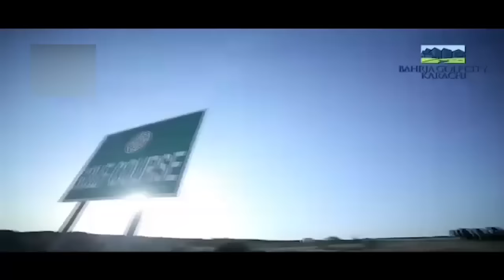Deal of the Day Residential Plot Is Available For Sale in the Heart OF Bahria Town Karachi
Location: Bahria Sports City.
Nice location.
Size: 1000 sq yards.

Ideally located in the heart of Bahria Town Karachi with direct access from the 400ft wide main Jinnah Avenue.

Booking available for Residential plots of 1000sq yrds, 500sq yrds, 250sq yrds yards is available

• Pakistan’s largest front-lit cricket stadium inspired by Dubai International Cricket Stadium
• Grand Gymnasium with Tennis, Squash & Badminton Courts
• Football Ground
• Cycling & Jogging Tracks
• Go-Kart Track
• Coaching Programs to enable the growth & development of local talent
• 5-Star Luxury Hotel
• 4-Bed Luxury Villas
• Advanced Security Infrastructure and Emergency Services
• 100% Power Backup (No Load Shedding)

Bahria Sports City Karachi is an address where action and leisure live in harmony. Put on your sports attire, let your hair down & let the surroundings take over. A unique design approach unifying modern architecture with sports facilities will include beautifully master planned community along with international sporting and training facilities.

Bahria Sports City will have Pakistan’s largest cricket stadium inspired by Dubai International Cricket Stadium. This International standard flood-lit cricket stadium will provide a unique experience to sports enthusiast.

The Grand Gymnasium will be the first of its kind in Karachi providing an unmatched experience for all. The Gym will also include Tennis, Squash and Badminton Courts to provide the sports enthusiasts with variety of activities to engage in an active lifestyle.
Another initiative by Bahria Town for the revival of sports in Pakistan, the football ground in Bahria Sports City will be a welcome addition for the most popular sport in the world.

Promoting a healthier and active lifestyle, Bahria Sports City will feature a complete cycling & jogging track. Moreover, experience the thrill of speed in a safe and secure environment with the Go-Kart track.

Bahria Sports City will feature a 5-star luxury hotel with beautifully designed rooms & suites, conference rooms for high profile business meetings and an eclectic mix of dining options to savor delightful cuisines.